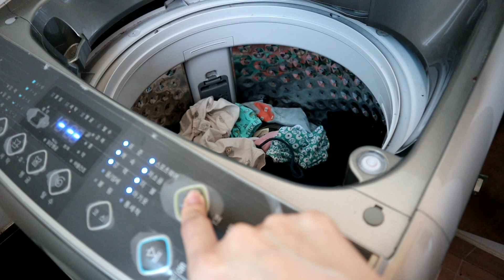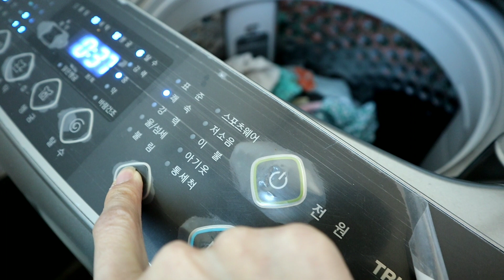I TRIED TO ANNOY MY HUSBAND 😅 THIS IS WHAT HAPPENED 😓 koreanfilipinacouple |marcyleevlog